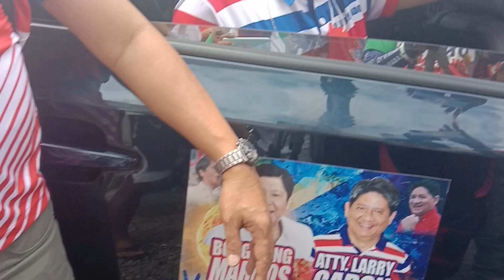OMG! SI KUYA KALIT BA 😲 PANOORIN BBMSARA UNITEAM PROCLAMATION RALLY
# BBMSARA UNITEAM # PROCLAMATION RALLY 2022